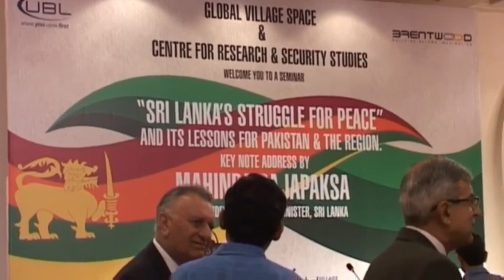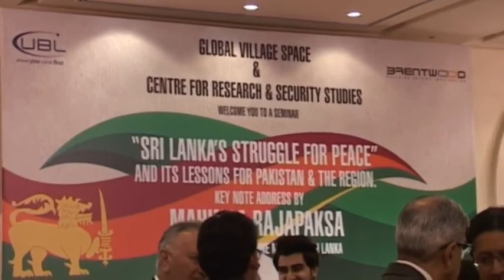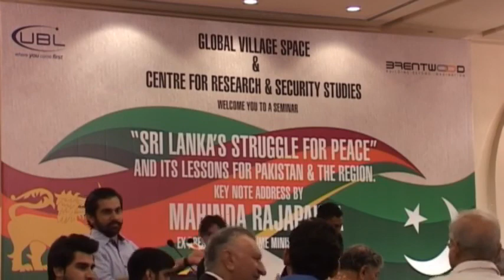Sri Lanka’s Struggle for Peace and its Lessons for Pakistan --- Mahinda Rajapaksa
Former president Mahinda Rajapaksa of Sri Lanka said Pakistan and Sri Lanka’s mutual long relationship is sustained by cultural heritage, economies, and common stand on international issues.

“We are grateful for the unconditional and steadfast support we received from Pakistan. It is a matter of deep satisfaction that I was able to raise Sri Lanka’s voice with Pakistan. They have stood by us through thick and thin,” he said, says a press release on Wednesday.

He was speaking at an event organised by the Center for Research and Security Studies (CRSS) and Global Village Space (GVS). The topic of the talk was “Sri Lanka’s Struggle for Peace and its Lessons for Pakistan and the Region.” He stressed that the topic of the event was of great relevance and interest for the region.

 June 2017 - Pakistan
The Sri Lanka Guardian is a non-profit web portal founded in August 2007 by a group of concerned Sri Lankan citizens including journalists, activists, academics and retired civil servants. This portal is currently a platform for over hundred regular writers from around the world.